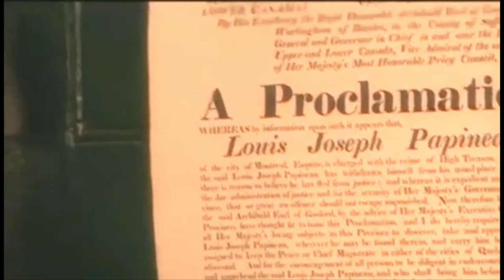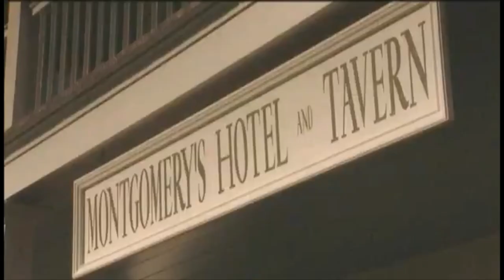Canada Rebellion of 1837 Documentary Pt 4 (Norland Coboconk Minden Ontario)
Part of Past  Responsible Government 1867 BNA Act